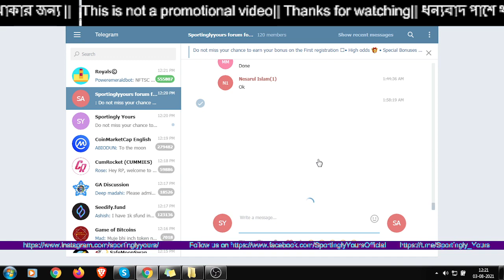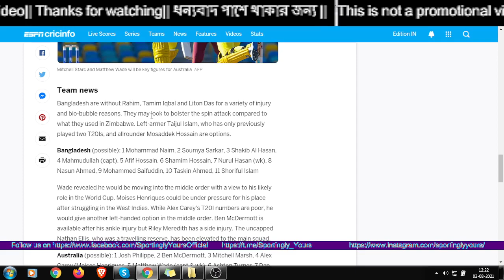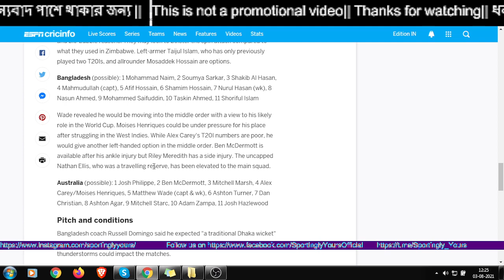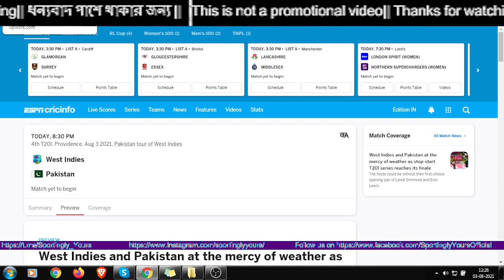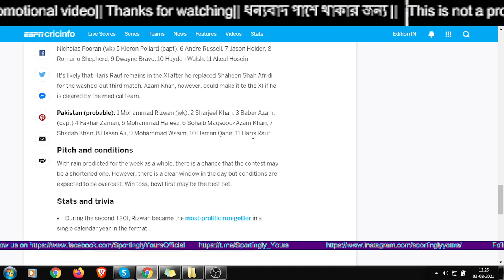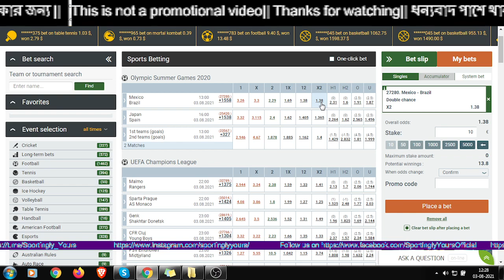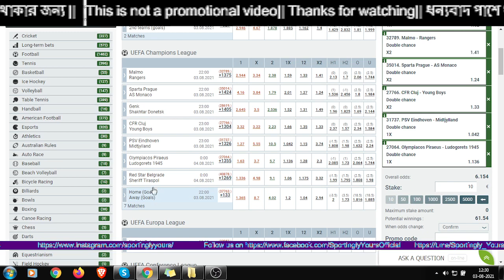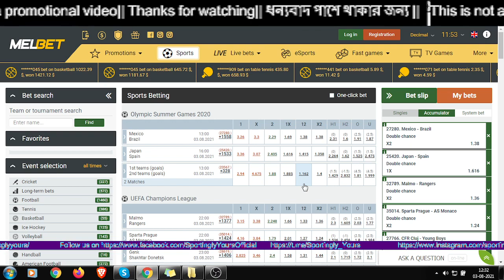Bangladesh v Australia T20| WI v PAK |Olympic football: Brazil v Mexico| Hockey :Australia v Germany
Bangladesh vs Australia 1st T20,
West Indies vs Pakistan 4th T20,

Olympic Summer 2020 : football,

 Mexico vs  Brazil
Japan vs  Spain,

UEFA Champions League Qualifications,
Malmo vs  Rangers,
Sparta Prague vs  AS Monaco,
CFR Cluj  vs Young Boys,
PSV Eindhoven  vs Midtjylland,
Olympiacos Piraeus vs  Ludogorets 1945,
Red Star Belgrade  vs Sheriff Tiraspol,
Bohemian Dublin  vs P.A.O.K.,
 Linfield  vs Fola,

Olympic Hockey Semifinal,

Australia vs  Germany,